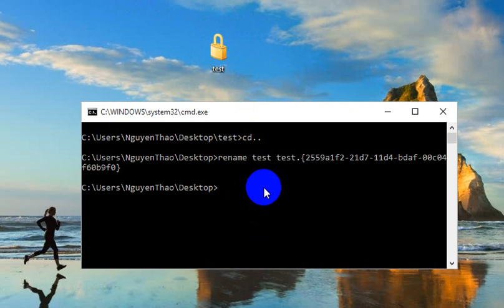Sử dụng cmd-msdos khóa và mở khóa folder ( lock and unlock folder use MS-DOS)